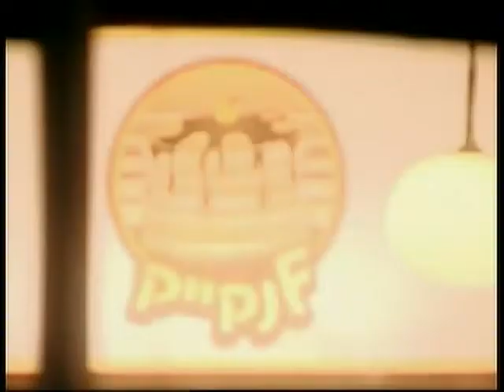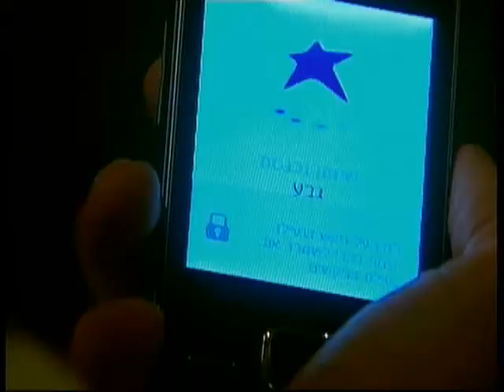השועלים: פרק 48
אלי מאוהבת: הבנים מנסים להימנע מספויילרים אחרי שפספסו פרק אחרון של סדרה אהובה. אלי מגלה לזוועתה שהיא מאוהבת באחד מהם. עם: טומי אלתגר, עידו מוסרי, רוני הדר, אילה זילברמן, עידית טפרסון.